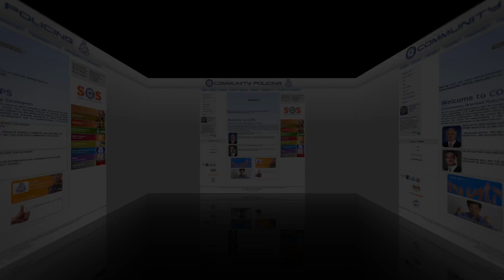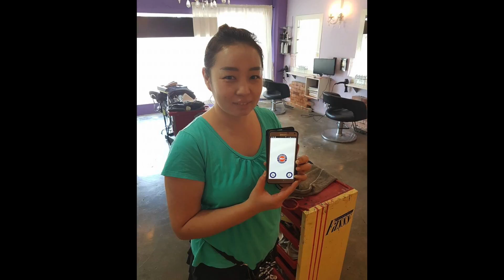KUAN CHEE HENG